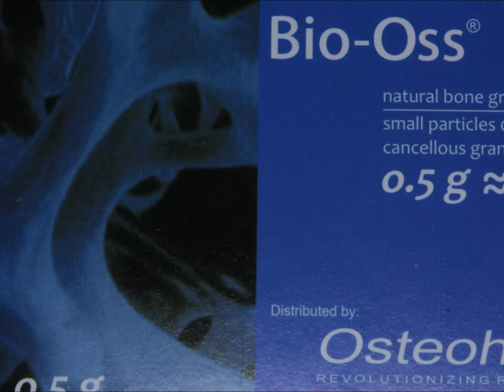Socket Preservation Bone Graft Tijuana, Mexico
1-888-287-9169, by Dr. Alvarez-Carrera, with over 32 years of experience and 99.99% success rate. She received a full mouth dental implant reconstruction. The same day she lost her teeth, she recieved immediate loading dental implants and immediate fixed teeth. After the osseointegration time, she received the final porcelain teeth. Vicky was never without teeth.
Find out if you also can be a candidate for dental implants.
Dr Alvarez-Carrera has over 32 years of Implant experience and has successfully completed treatments on thousands of implant patients with over a 99% success rate. Dr Alvarez is actively involved giving seminars and lecturing around the world on the topic of dental implants.

 More about Dental Implants Center

Dental Implants Center offers a wide variety of services, from check-ups and cleanings to bonding, cosmetic dentistry and wisdom teeth to dental implant treatment and full mouth reconstruction. For more information about dental work and dental implants, you can contact the Dental Implants Center (http//

You can also follow Dental Implant Center at Face Book and at YouTube